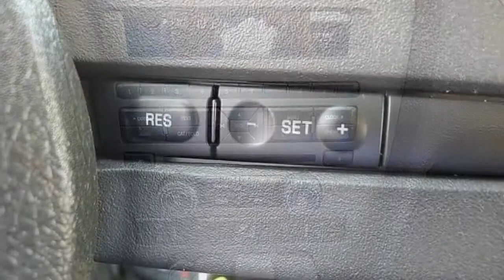2012 Ford Mustang GT- Lake Elsinore Ford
2012 Ford Mustang GT- Lake Elsinore Ford

Vehicle Overview:
Year: 2012
Make: Ford
Model: Mustang GT
Doors: 2
Transmission: Automatic 6-Speed
Mileage: 32,627 mi.
Condition: Used
Exterior: Red
VIN: 1ZVBP8CF0C5282034
Stock: #326807

RWD, Cloth Bucket Seats, Premium AM/FM Stereo w/Single CD/Clock, 4 Speakers, 4-Wheel Disc Brakes, Air Conditioning, Electronic Stability Control, Front Bucket Seats, Front Center Armrest, Spoiler, Tachometer, Voltmeter, ABS brakes, AM/FM radio, Alloy wheels, Brake assist, Bumpers: body-color, CD player, Delay-off headlights, Driver door bin, Driver vanity mirror, Dual front impact airbags, Dual front side impact airbags, Front anti-roll bar, Front fog lights, Front reading lights, Front wheel independent suspension, Fully automatic headlights, Illuminated entry, Low tire pressure warning, MP3 decoder, Occupant sensing airbag, Outside temperature display, Panic alarm, Passenger door bin, Passenger vanity mirror, Power door mirrors, Power steering, Power windows, Radio data system, Rear anti-roll bar, Rear window defroster, Remote keyless entry, Speed control, Speed-sensing steering, Split folding rear seat, Tilt steering wheel, Traction control, Trip computer, Variably intermittent wipers, Air Pollution Score (AP): 5 - Manufacturer Certified Pre-owned Vehicle! *All advertised prices exclude government fees and taxes; any finance charges; any dealer document preparation charge; and any emission testing charge.